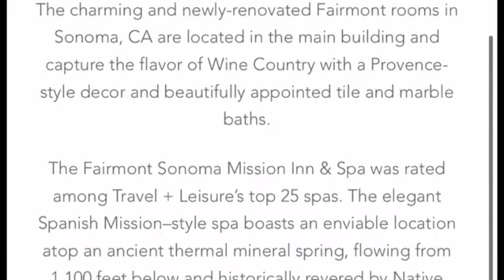When we can travel again...Fairmont Sonoma Mission Inn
🧳WHEN WE CAN TRAVEL AGAIN..Here is another option to our DESTINATION VACATION PACKAGES. Part of FollowLeadLOVE ‘s Additional Incentive Program ( either through your Tax Deductible Contribution via Fractured Atlas or as one of our Investor Partners). In collab with another small business company Philantopia

🌟RENEWED CALL TO ACTION⭐️COLLABORATION🌟PAY IT FORWARD👉🏼POSITIVE RIPPLE EFFECT 👈🏽🌟Partnering with other SMALL BUSINESSES affected by this Global Outbreak because WE ARE BETTER TOGETHER !!